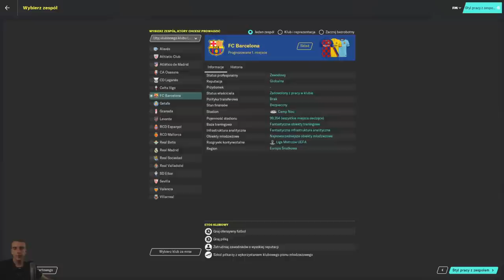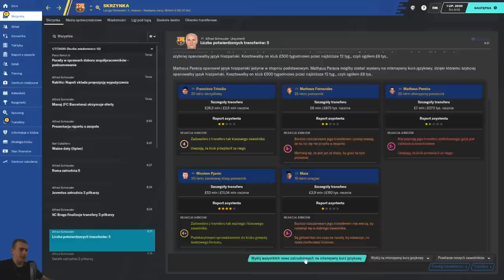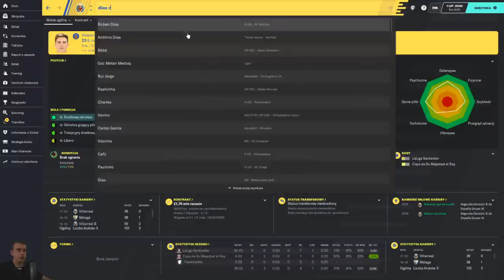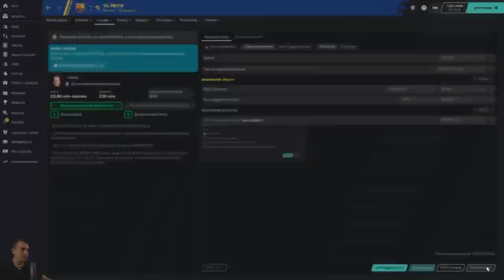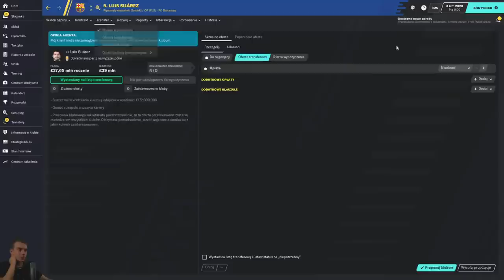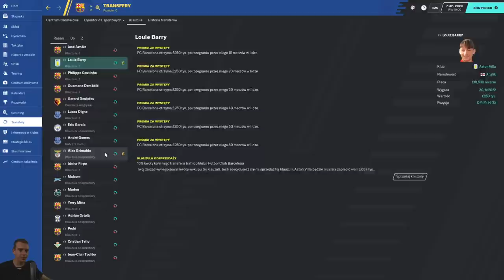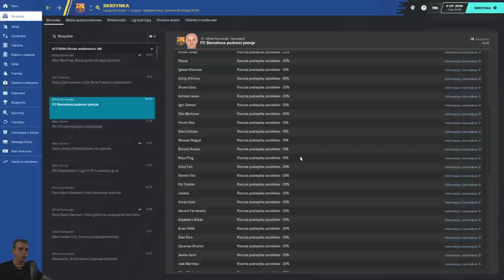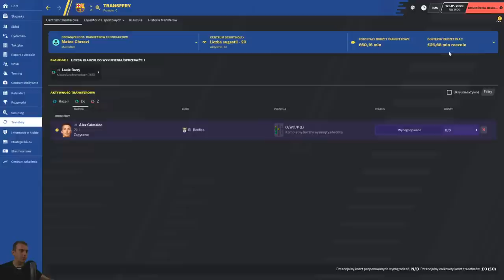#0 Przebudowa BARCELONY - Football Manager 2020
Zbieramy na bilet dla Pana Bartomeu:
- od 5 zł - Aguero
- od 8 zł - Witam, cześć, jak leci?
- od 10 zł - Panie Chrzanie
- od 15 zł - Łąki Łan
- od 20 zł - La Passion
- od 25 zł - Vodka
- od 50 zł - Materacci
- od 100 zł - Sławomir